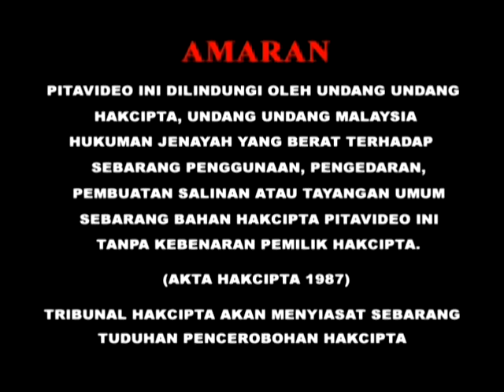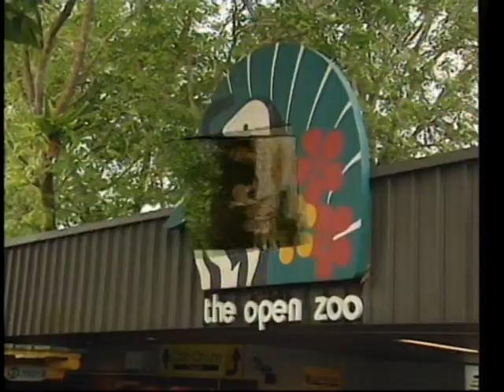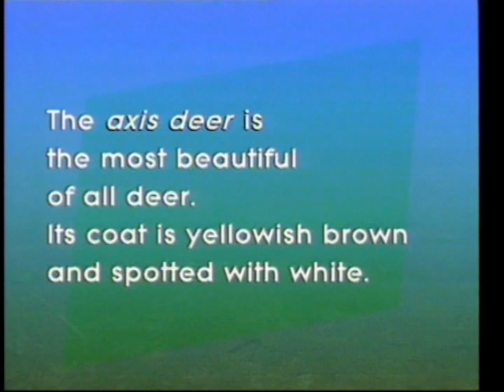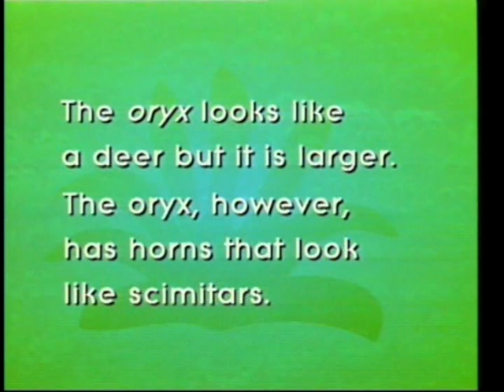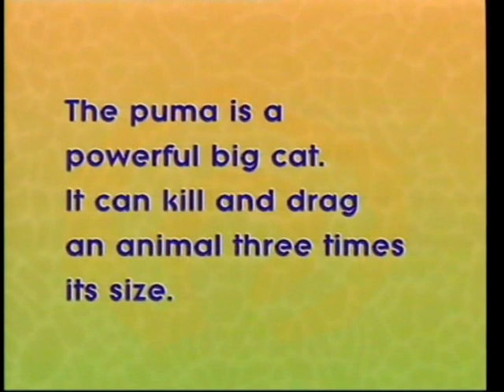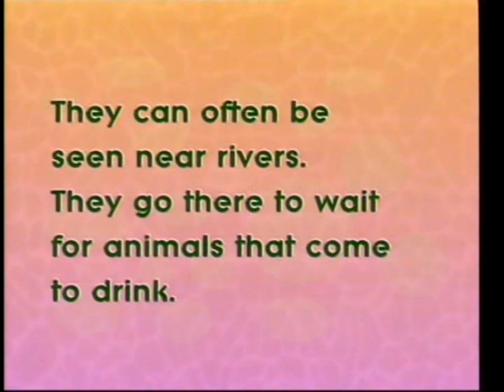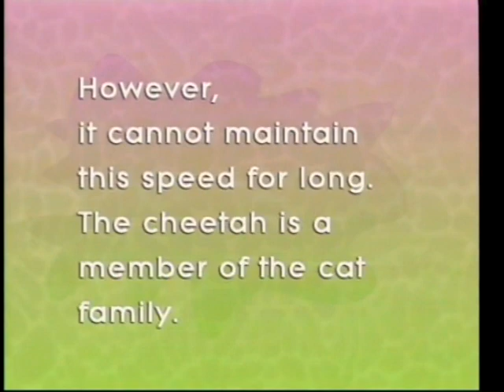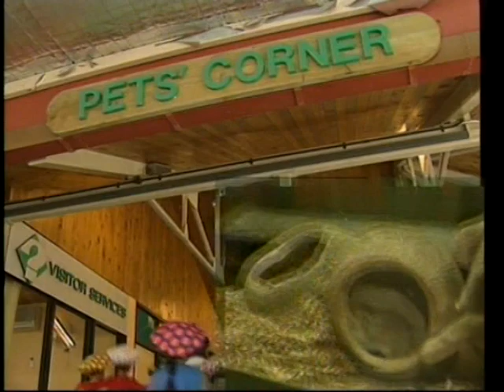At The Zoo II - Part 01